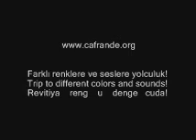Vay Lemin Brawo Avni Polat cafrande org